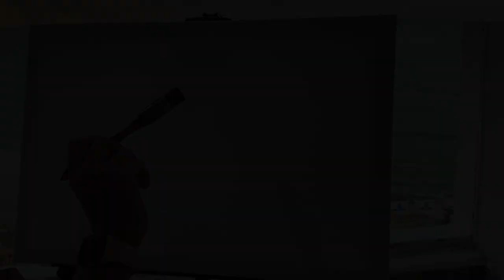Acrylic painting tutorial | wave & surf painting | How to paint a surfer in acrylic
I'm sharing with you how easy it is to paint this great artwork of a surfer in an amazing wave, it can be a woman or man surfer!
Easy painting tutorial in acrylics whatever your level.

As passionate about painting art, this video is to show step-by-step how to create this beautiful acrylic painting.

The materials used are:
- flat 16#, flat 20# round 6# fan 6#
- Acrylic paint: sky blue light, primary blue cyan, magenta, black & titanium white, ocker, light brown, yellow, of course, you need to do many mixes
- Canva size: 40x60 cm